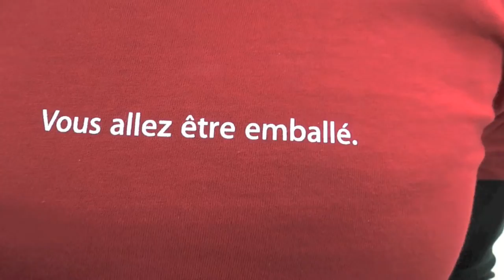X USA 2011 Présentation du projet secret